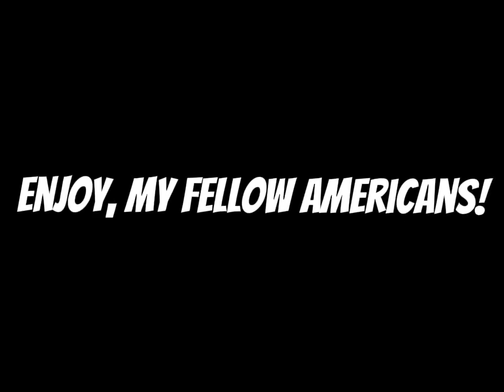United States of America National Anthem (instrumental version)